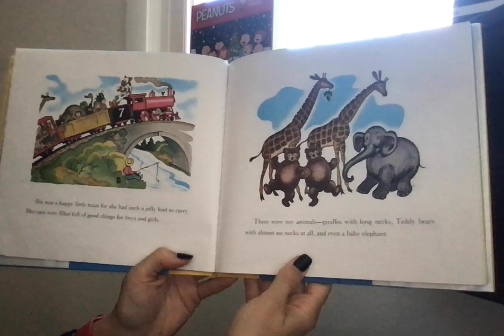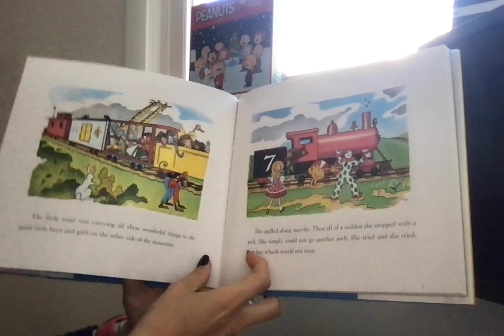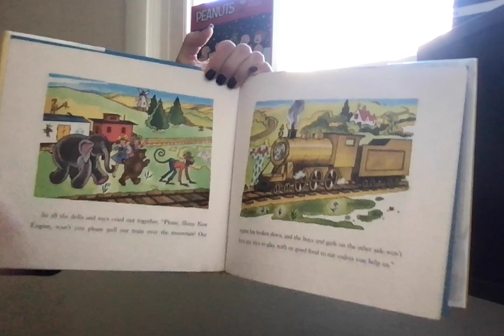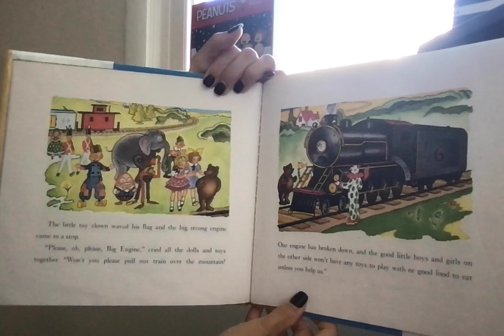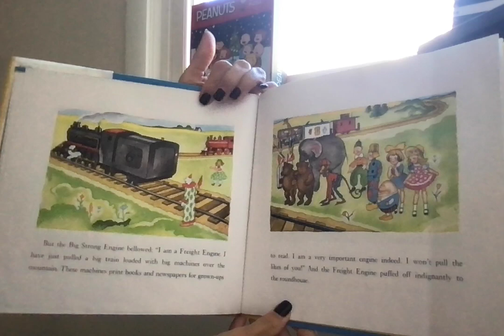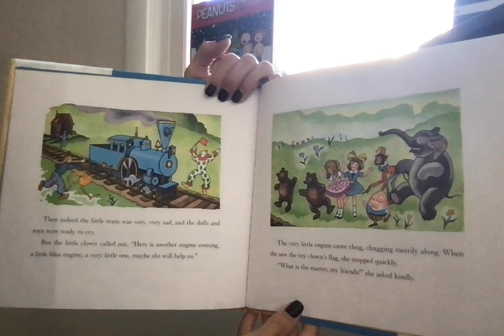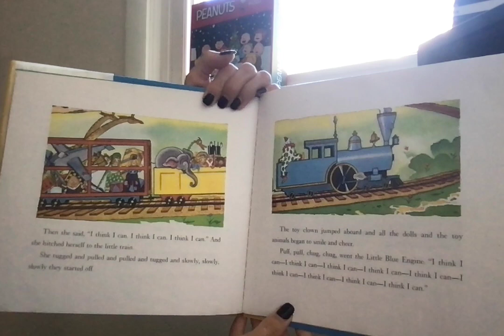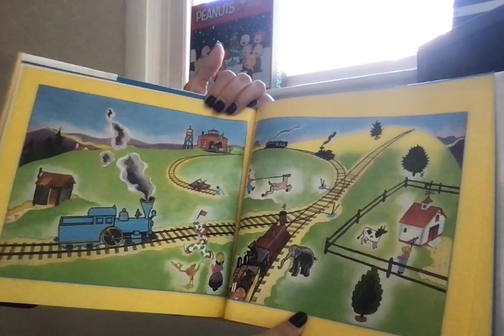The Little Engine That Could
Author: Piper, Watty, pseud.Illustrator: Hauman, GeorgeIllustrator: Hauman, DorisISBN: 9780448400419Edition: 60th anniversary ed.Publication Information: New York : Platt & Munk, 1990.